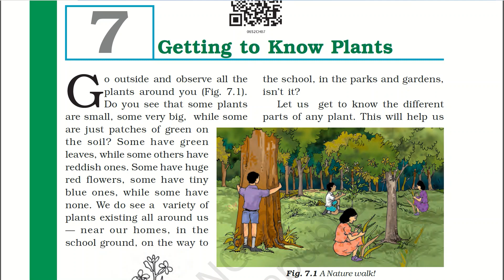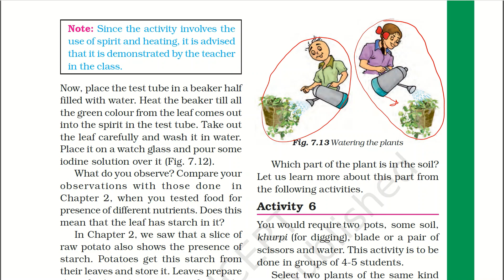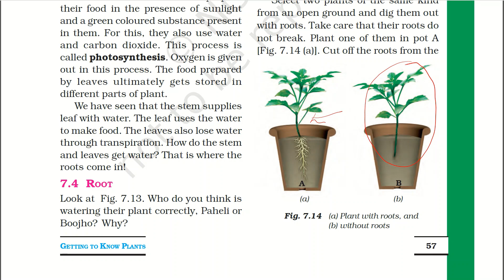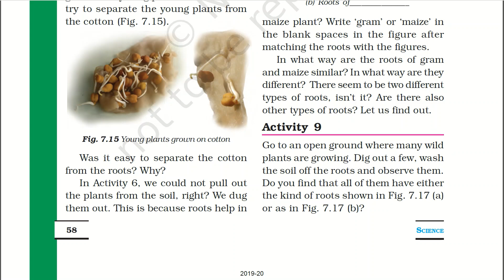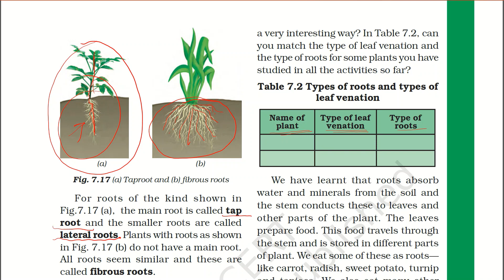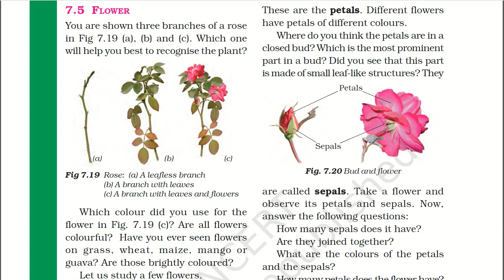Class 6 Science Chapter 7 Types and properties of roots (Getting to know plants) part-3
A detailed description of types of roots- tap root lateral root, fibrous root under the chapter Getting to Know Plants.
Chapter 7 of NCERT Science book for CBSE Class 6